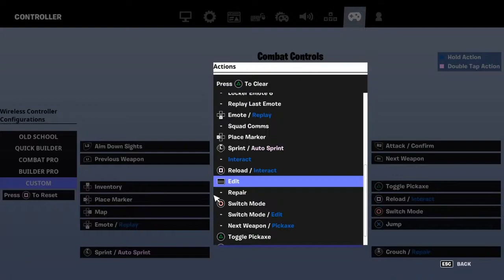Mathias wars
HI MY NAME IS ALEXANDER PEDERSEN THIS IS A GAMING CHANNEL I TALK DANISH/DANSK AND ENGLISH.
TIKTOK (TIKTOK.COM/AL3X0N60FPS)
SECOND TIKTOK ( TIKTOK.COM/AL3X0N60FPS2 )
TWITCH TWITCH.COM/ALEXANDERPEDERSEN1
SECOND YOUTUBE ACCOUNT YOUTUBE.COM/ALEXANDERPEDERSENVLOGS
THATS ALL BYE (: